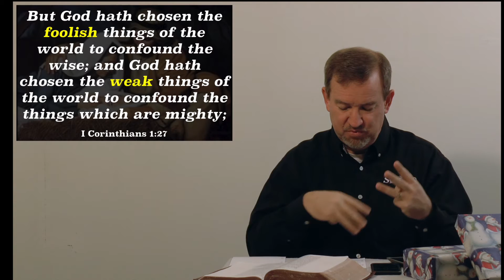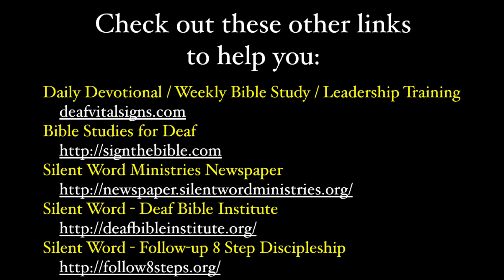God Chose a Manger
DEAF BIBLE STUDY - Christmas